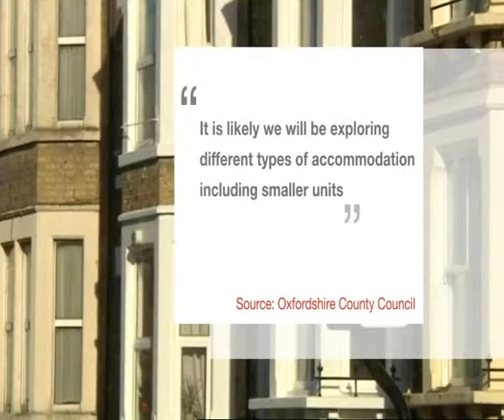David Williams on Iffley Road Hostel in Oxford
Green County Councillor David Williams being interviewed on BBC Oxford News about the problems residents have with an Oxfordshire County Council hostel on the Iffley Road.